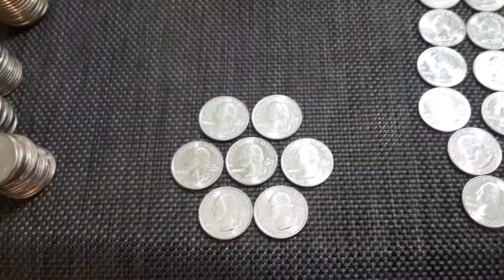W's continued....darn phone.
This is the most W's I have ever seen!!